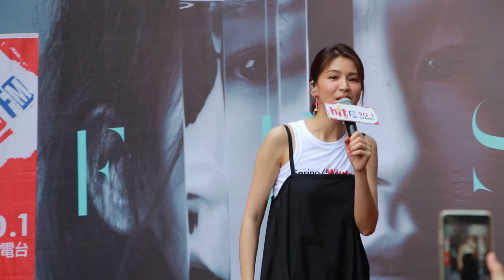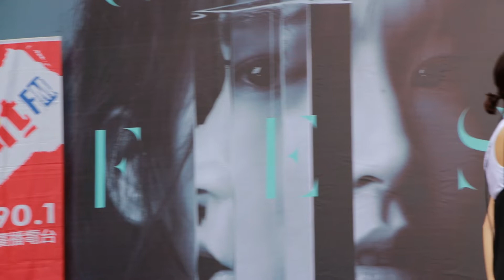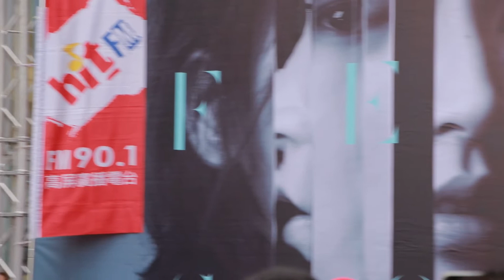【沒什麼不能愛】（曾沛慈 謎之音 高雄簽唱會 20190831